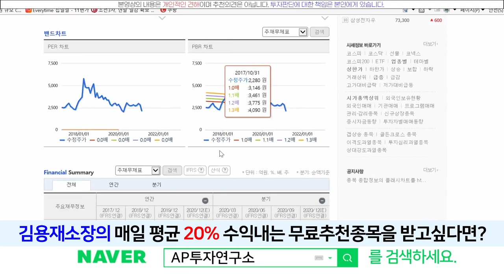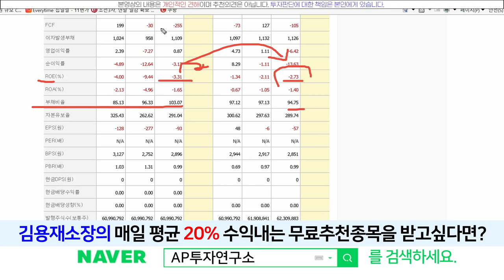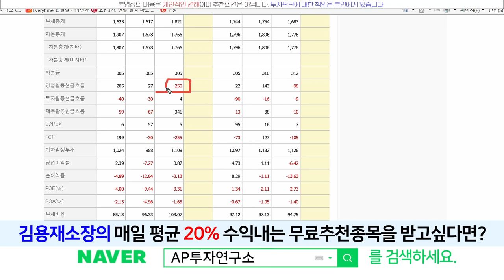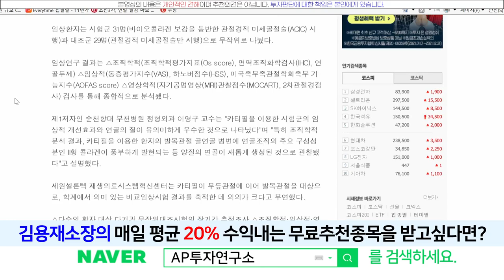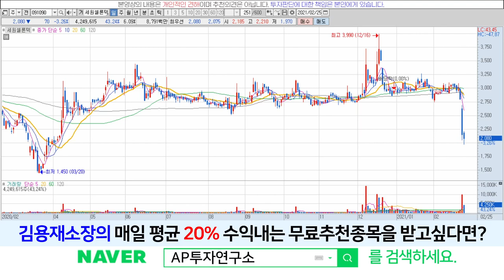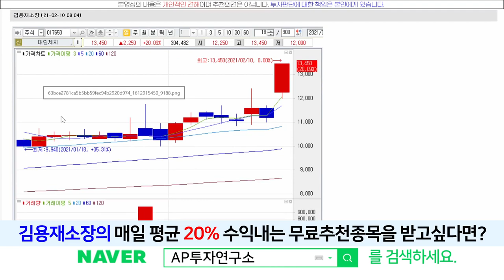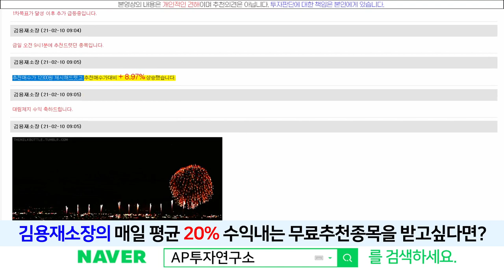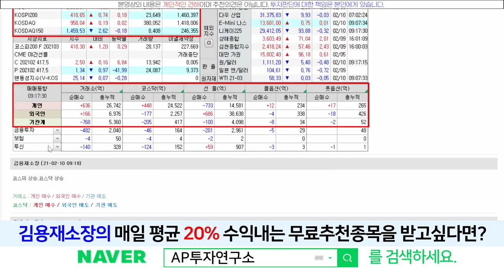세원셀론텍(091090) - 눌림목 구간이 어디일까??